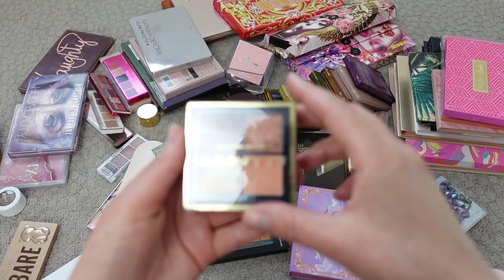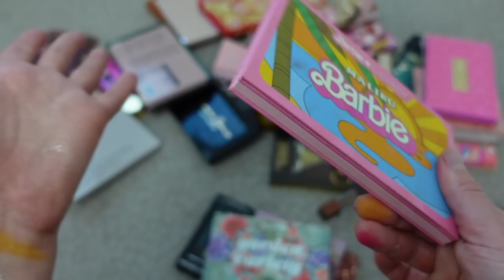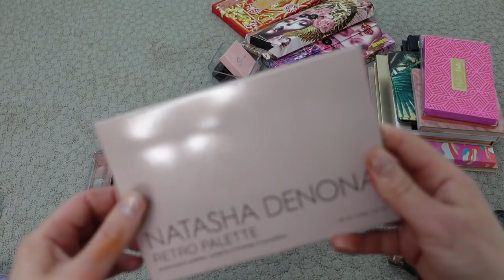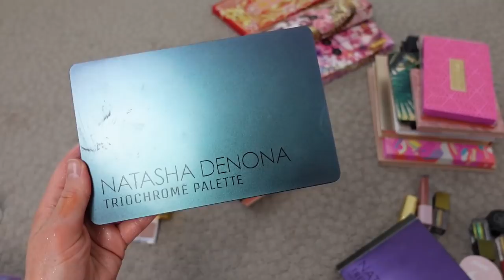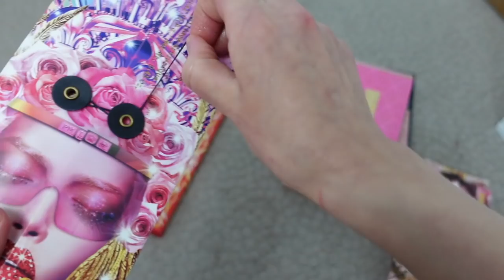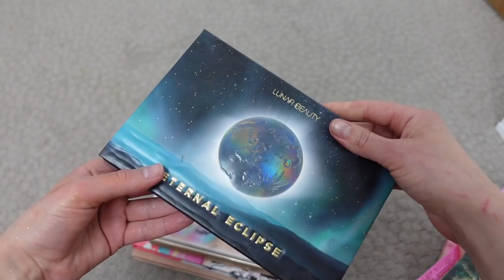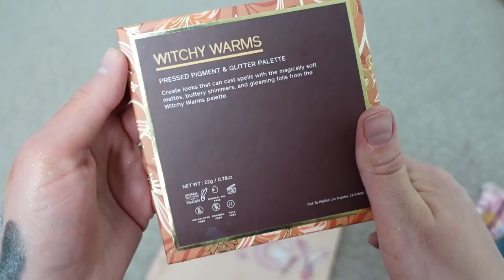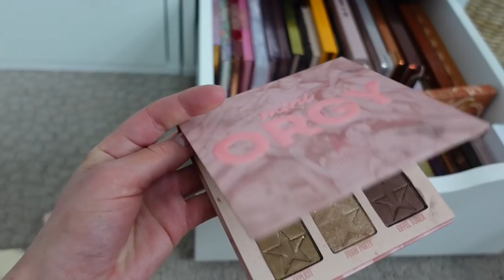*БОЛЬШАЯ* КОЛЛЕКЦИЯ ТЕНЕЙ И РАСХЛАМЛЕНИЕ Часть 4 I Julia Prell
Моя большая коллекция теней и мини расхламление косметики в этом видео!

💖Одежда на мне:
Футболка Adidas

💖FAQ:
-Возраст: 26 лет, Близнецы
-Местоположение: Тампа, USA
-Камера: Canon M50
-Обьектив: Sigma 18-35mm